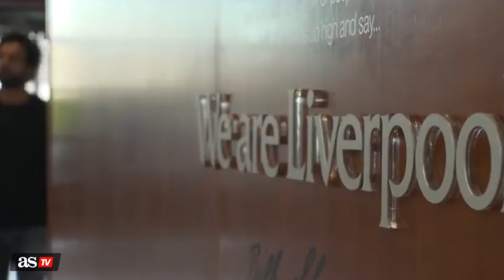INTER DE MILÁN vs. LIVERPOOL | ESPECIAL SALAH y el sueño de DESTRONAR a MESSI en 2022 | Diario As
Mo Salah aspiraba a todo en la 21-22: Premier, Champions, Bota de Oro, Copa África y Mundial. En algún momento pensó que podía lograrlo y ser el próximo Balón de Oro.